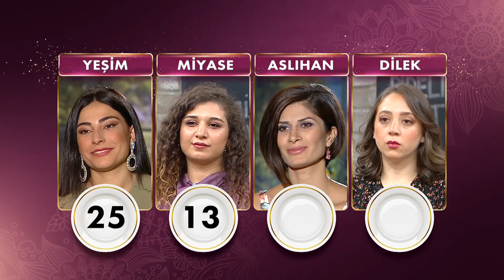Gelinim Mutfakta 812. Bölüm - 30 Kasım Salı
Gelinim Mutfakta'nın 30 Kasım 2021'de yayınlanan 812. Bölümde Yeşim Öksüz-Beyhan Öksüz, Miyase Türkel-Sevilay Başar, Aslıhan Yiğit-Nuray Yiğit ve Dilek Betül Çağlar-Demet Çağlar çiftleri "Yelpaze Patlıcan" için yarıştılar!

Kanal D'nin eğlenceli yemek programı Gelinim Mutfakta Turgay Başyayla'nın sunumuyla ekrana geliyor!